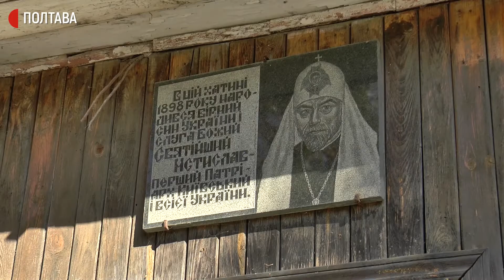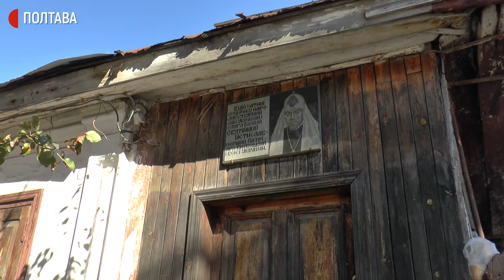У Полтаві виготовлять документи на реставрацію дому патріарха Мстислава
У Полтаві готують документи для проведення тендеру на проєкт реставрації будинку патріарха Мстислава. На виготовлення документації із бюджету громади спрямують 200 тисяч гривень.